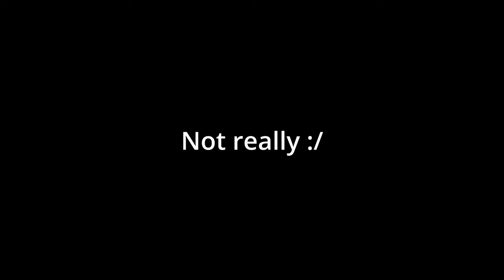The Crystal PvP Web Meta